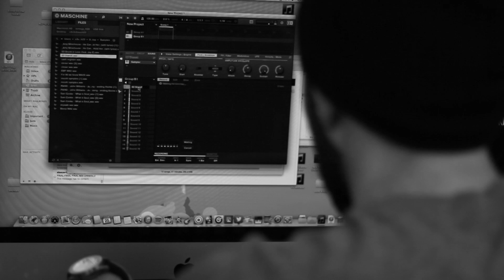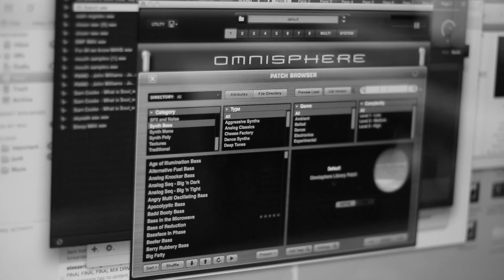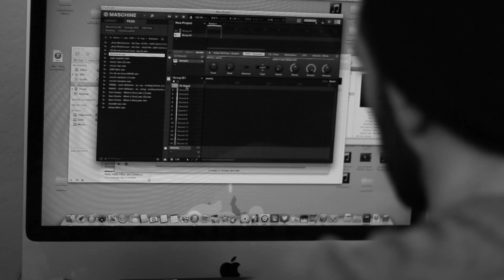Jimmy Ventura Promo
A look at Jimmy Ventura Promo of his music and producing skills.

Filmed & Edited by RR Media Production. - Rafael Rojas
Short Performance Clip credit to RickyDirects.